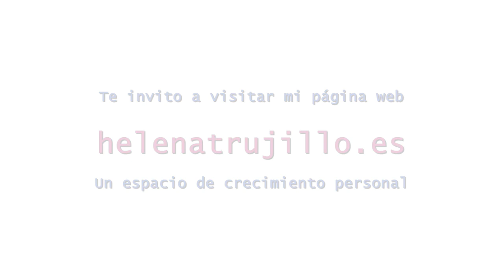Relaciones de pareja: EL DESEO EN LA PAREJA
NUEVA SECCIÓN EN EL CANAL

RELACIONES DE PAREJA

Cada semana un vídeo con consejos para mejorar las relaciones de pareja.
Con Helena Trujillo, psicoanalista y terapeuta de parejas.